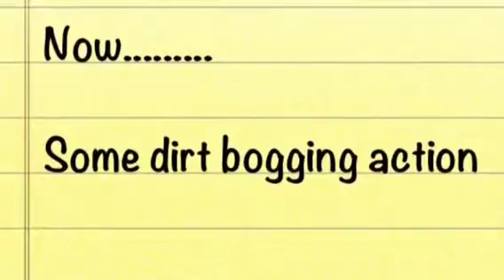Tamiya high lift hilux crawling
My first hilux rc and just having fun

Any questions ask below